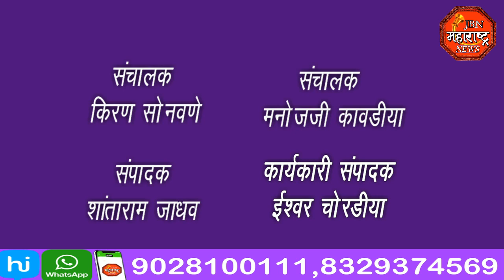jbn maharashtra news jalgaon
कोरोनाचा प्रादुर्भाव रोखण्यासाठी सर्व शासकीय निमशासकीय कर्मचाऱ्यांचे  तपासणी करण्याचे आदेश जिल्हाधिकारी अभिजित राऊत यांनी दिली